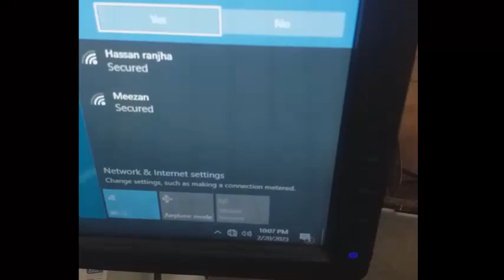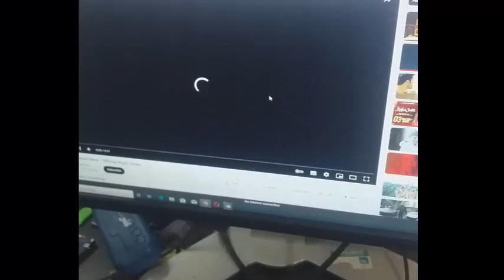how to repair Wifi catcher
A quick and super easy way to repair Wifi  catcher because there is lose connection its very easy .to repair in this video I explain all method .